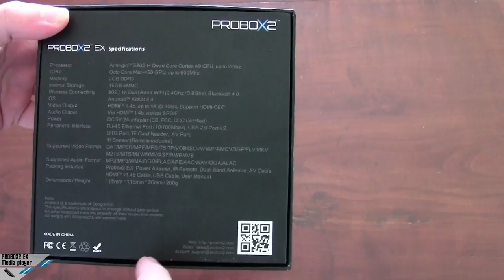[Unboxing] PROBOX2 EX Media Player